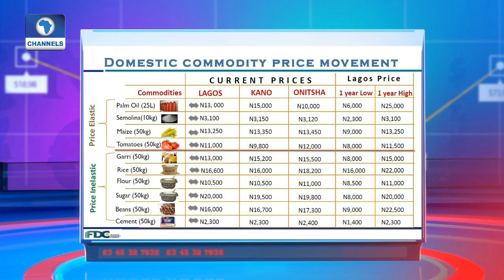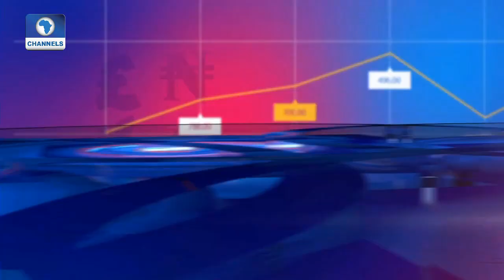Commodities Market Update: Latest From FDC Report